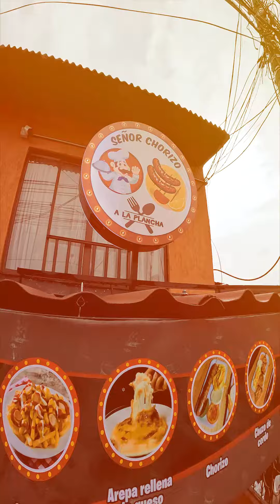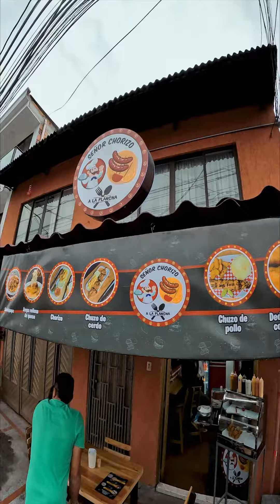Emprendimiento Manizaleño: Señor Chorizo - Marcelo Mejía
🥓 Estoy en @srchorizo.manizales, un lugar con unos productos riquísimos, que nos dejaron asombrados por su sazón, sabor y gran atención, están ubicados en el barrio Fatima, de mimanizalesdelalma y los invito pa' que los visiten porque NadiePuedeQuererLoQueNoConoce .